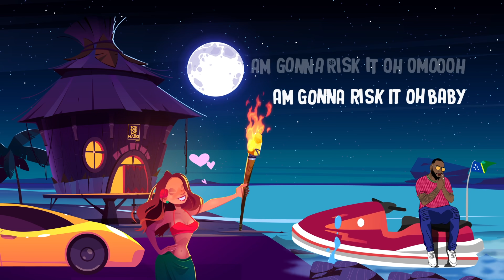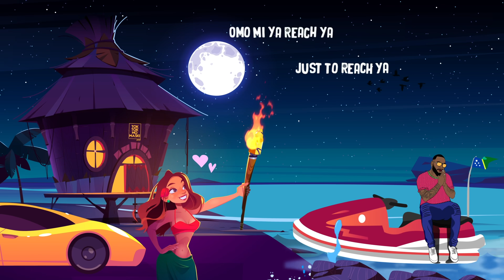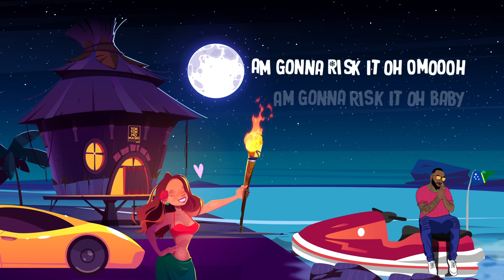Sean Rii - Risky (Lyric Video)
Lyric video by Sean Rii performing Risky